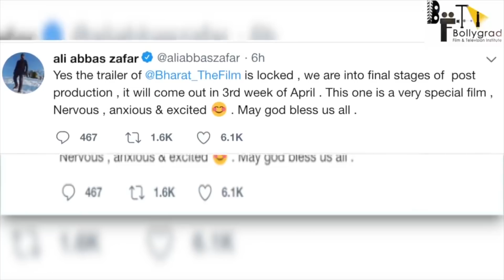51 Interesting Facts | Blank Movie | Will Akshay Kumar be in the Blank film | Concept Trailer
Sunny Deol Movie VS Diljit Dosanjh Clash Blank Movie & Arjun Patiala Confirm On Mobile Apps | Tauji